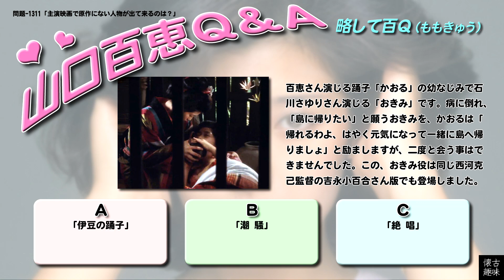百Ｑ問題 1311「主演映画で原作にない人物が出て来るのは？」